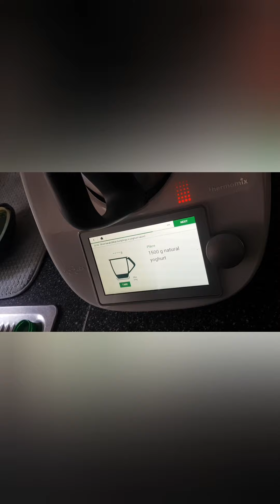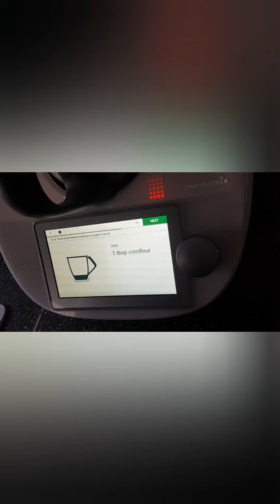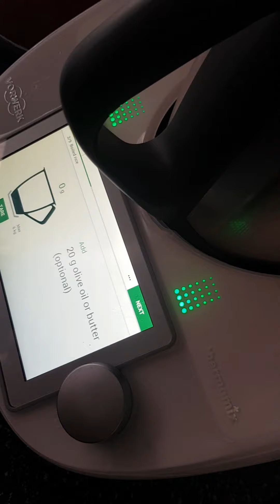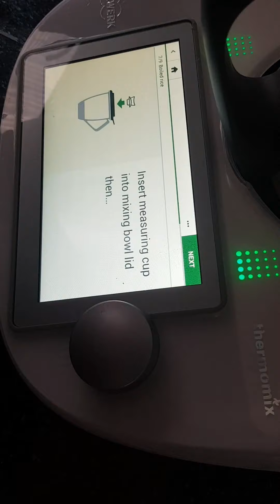Making shish Barak using a blade cover in the Thermomix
Step by step guide on how I incorporated the blade cover  to the Thermomix  when making the shish Barak (meat dumplings in yoghurt).